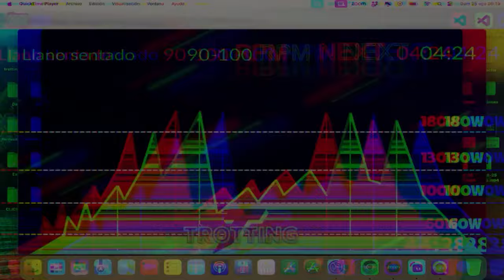Trotting Spinning Live Show Sunday October 20th [FULL CLASS] Halloween 2024